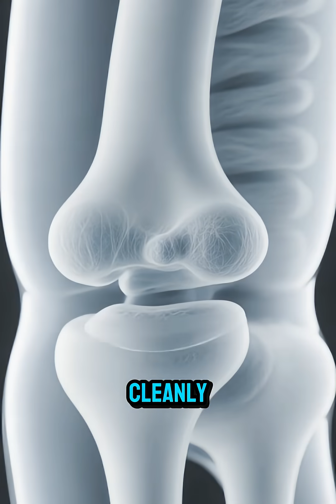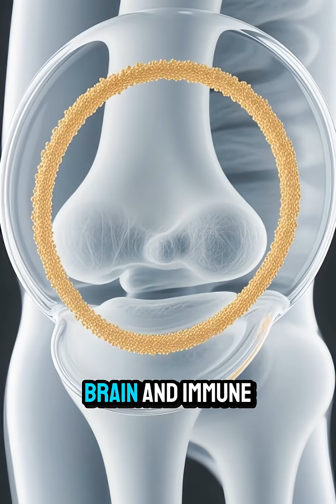What If You Eat Ginger Every Day for 60 Days?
Eating ginger every single day for 60 days triggers changes inside your body that most people have NEVER seen — until now.
Using 3D internal-body animation, this video shows EXACTLY what happens from the moment ginger enters your mouth to the moment it reaches your bloodstream, cells, joints, and brain.

⚠️ SHOCKING INTERNAL EFFECTS OF DAILY GINGER:

Reduces chronic inflammation at the cellular level

Improves blood circulation by relaxing artery walls

Helps your stomach digest food more efficiently

Supports liver detox and gut health

Boosts brain clarity and focus

Reduces joint stiffness and swelling

Strengthens your immune response

✅ WHAT SCIENCE SAYS:
Studies suggest gingerol — the active compound inside ginger — has powerful anti-inflammatory, antioxidant, and antimicrobial effects.
Research published in journals like:
• National Library of Medicine (NLM)
• Journal of Ethnopharmacology
• International Journal of Preventive Medicine
• Phytotherapy Research
supports ginger’s role in lowering inflammation, improving blood flow, and aiding digestion.

🔥 WHY 60 DAYS MATTER:
Long-term daily intake allows gingerol to accumulate and continuously reduce inflammation throughout your body.
Over time, you may notice improved energy, better digestion, and smoother joint mobility.

⭐ KEY BENEFITS SUPPORTED BY RESEARCH:
1. Anti-inflammatory Power:

Gingerol reduces cytokines associated with chronic inflammation.

2. Cardiovascular Support:

Ginger may help improve blood flow and reduce artery rigidity.

3. Digestive Boost:

Ginger accelerates gastric emptying and reduces bloating.

4. Pain & Joint Relief:

Many studies show reduced joint discomfort in people who consume ginger daily.

5. Brain-Boosting Effects:

Ginger supports cognitive function and reduces oxidative stress in brain cells.

⭐ SAFETY NOTES:

Daily ginger is safe for most adults, but people with:
• gallbladder disease
• blood-thinning medication
• stomach ulcers

should consult a doctor before taking high doses.

⭐ WHY THIS VIDEO IS DIFFERENT:

This is NOT just a list of benefits.
This video uses ultra-realistic 3D internal-body animation to show:
• mouth mechanics
• esophagus motion
• stomach breakdown
• intestinal absorption
• blood circulation
• cellular anti-inflammation
• joint healing
• brain activation

You will SEE everything happening inside your body in real time.

We post daily health tips, anatomy animations, and science-based breakdowns designed for everyone who wants to live longer, healthier, and stronger.